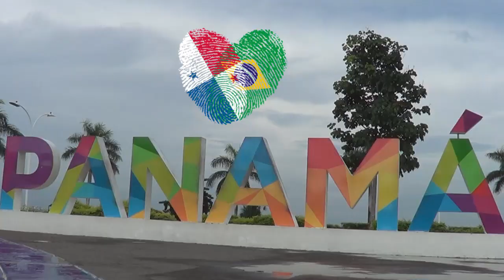#038 FIZEMOS A PRÉ MATRICULA NA ESCOLA SECUNDARIA EM SANTIAGO - PANAMÁ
Já fizemos a pré matricula na escola secundaria em santiago - panamá.